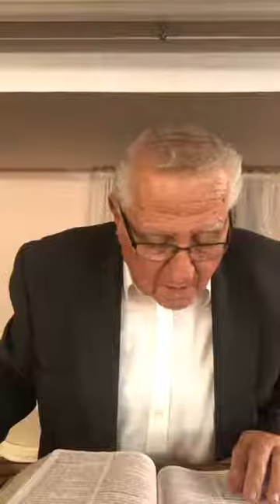Sunday night January 10, 2021 Mathew 7 The wide road to hell, the narrow road to heaven!￼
Sunday night January 10, 2021
Mathew 7
The wide road to hell, the narrow road to heaven!￼